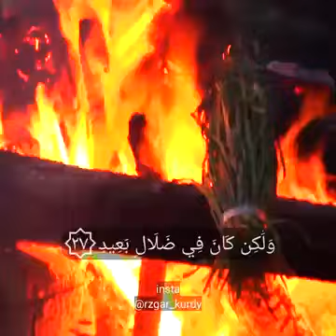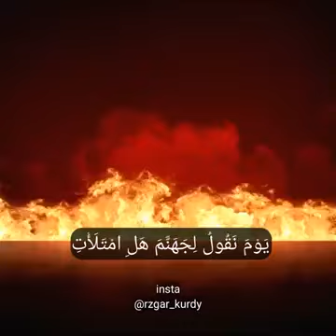حالات واتس اب قران😴❣ بصوت رزكار محمد قران كريم🍂 حالات واتس اب دينية🍂 تلاوة خاشعة